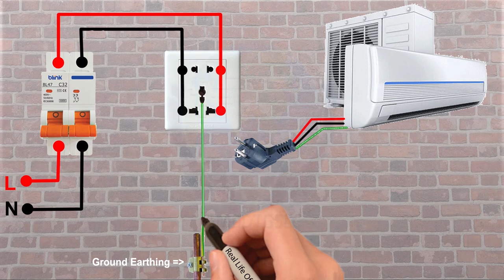how to ac air conditioner setup wiring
Circuit Diagram:
Hello friend I will show you in this video how to make your own air conditioner AC fitting in your home, And do electric wiring, you can do everything yourself if you watch this video well,Now you can do electric wiring of AC air conditioner in your house yourself and install AC,
Hello Friend..